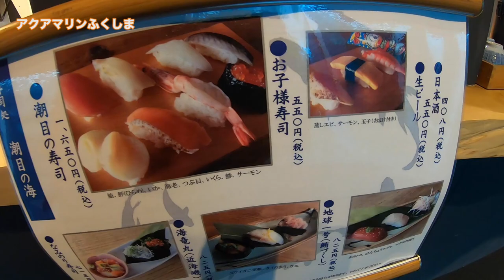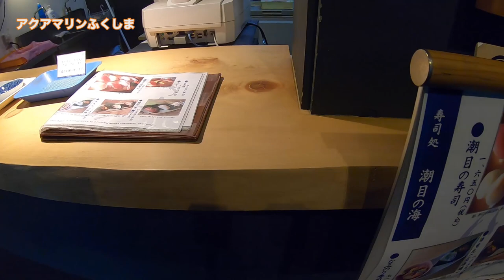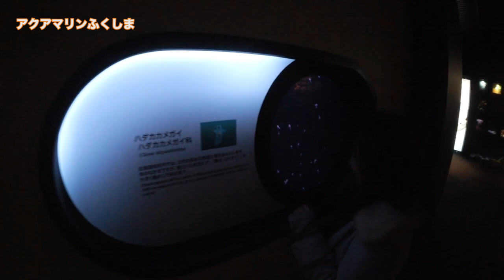【いわき温泉旅行編】#37 ゆっくりと水族館を堪能しました。/アクアマリンふくしま/2020.1【ゆる旅番組】